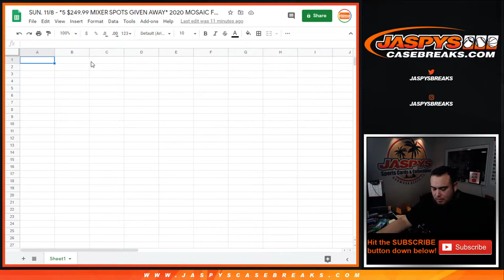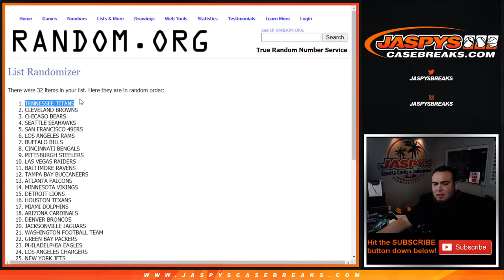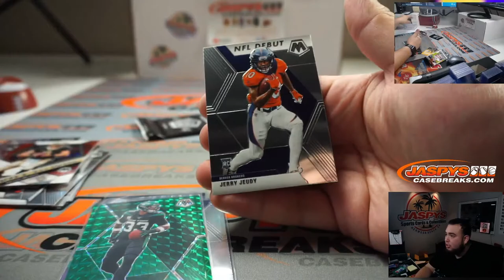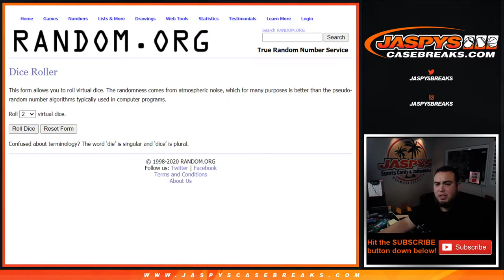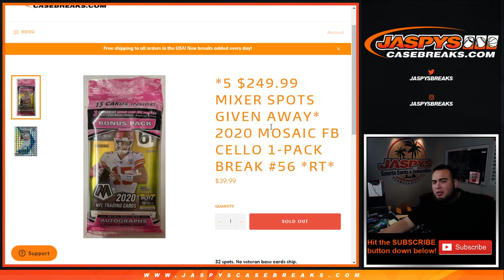SUN. 11/8 - *5 $249.99 MIXER SPOTS GIVEN AWAY* 2020 MOSAIC FB CELLO 1-PACK BREAK #56 *RT*